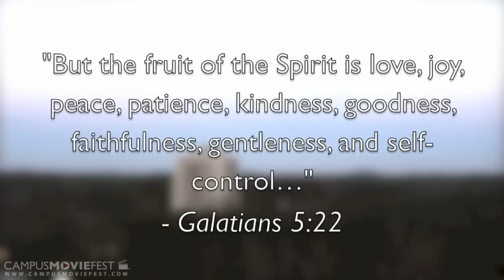9 Ingredients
Food is a universal metaphor for the soul in almost every culture.  There's more to it than nutrition - food feeds the soul.  Just like you eat for your health, nourish your spirit and see what grows.

Created by Lea Shim's Crew at Emory University in 2013 as part of Campus MovieFest, the world's largest student film festival.

9 Ingredients Cast & Crew :
Lea Shim - Captain
with
Jenni Song - Participant